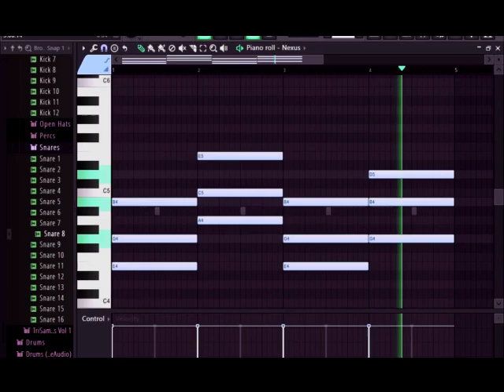Papist Emce - Goal In a Day [ Episode 2 ]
Goal in a day Is A Musical Documentary Or TV Series By Papist Emce Where by He Showcases his Music behind the scenes Goals in a day or life in his daily basis